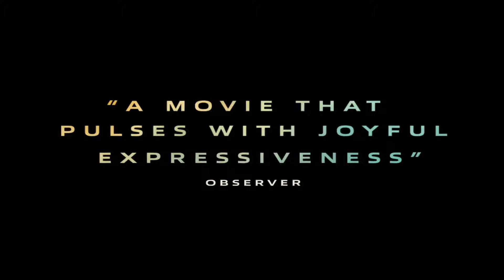Ailey Official Trailer | NKC Trailers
AILEY
Many know the name Alvin Ailey, but how many know the man? Ailey’s commitment to searching for truth in movement resulted in pioneering and enduring choreography that centers on African American experiences. Director Jamila Wignot’s resonant biography grants artful access to the elusive visionary who founded one of the world’s most renowned dance companies, the Alvin Ailey American Dance Theater.
Genre: Documentary

Alvin Ailey American
Jamila Wignot - Director